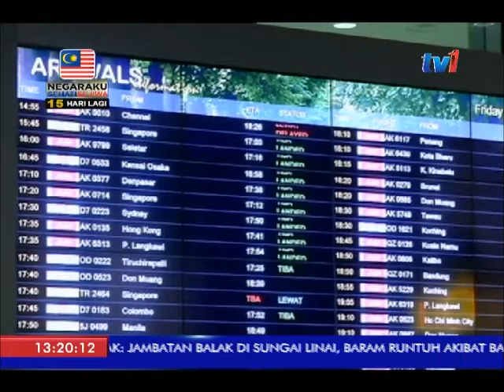KADAR PSC KLIA2 - MAVCOM CADANG DISELARASKAN PADA JANUARI 2018 [16 OGOS 2017]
Suruhanjaya Penerbangan Malaysia MAVCOM bercadang
menyelaras kadar caj perkhidmatan penumpang (PSC) untuk penerbangan antarabangsa di KLIA-2 bermula januari 2018.

Ketua Pegawai Operasinya, Azmir Zain berkata PSC pada kadar 50 ringgit ketika ini akan dinaikkan untuk menyamai kadar caj sebanyak 73 ringgit yang dikenakan di KLIA.